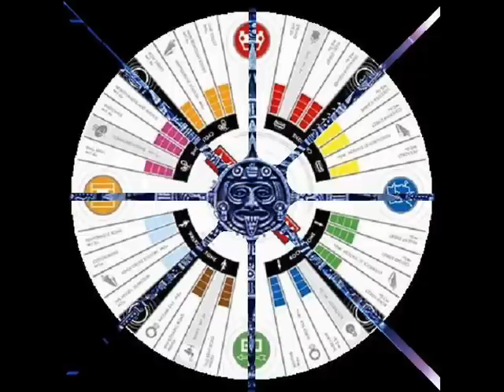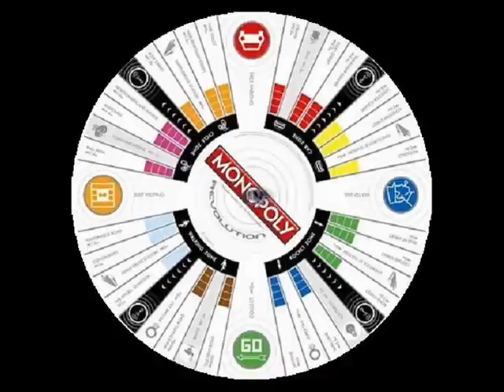Puffin On My Side ~ Goodbye Red Fields